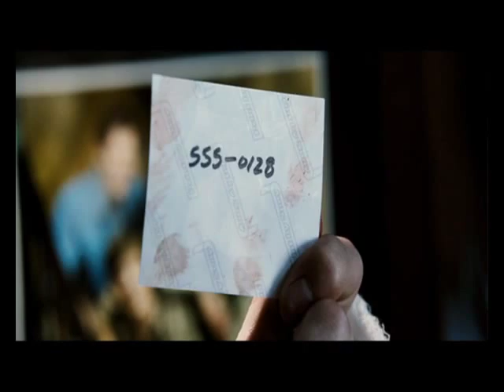Death Sentence Music Video - Surrender